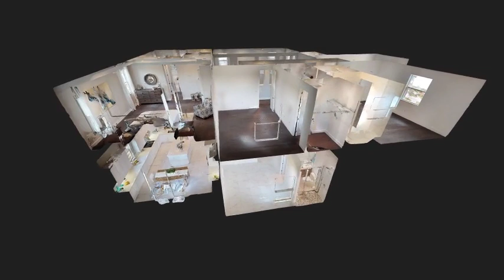New Construction In Miami